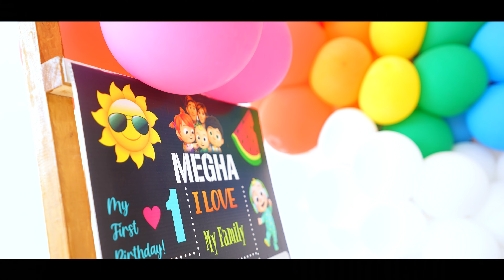Megha 1st Birthday